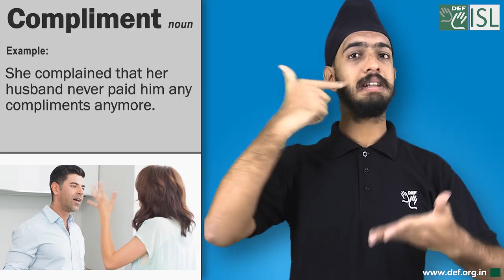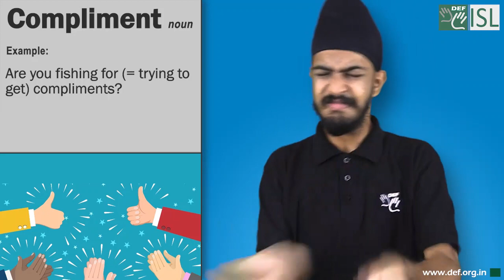Compliment (noun) Word of the Day for September 11th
Compliment (noun)

Meaning:- a remark that expresses approval, admiration, or respect:

Examples:- 1. She complained that her husband never paid him any compliments anymore.
2. I take it as a compliment (= I am pleased) when people say I look like my mother.
3. Are you fishing for (= trying to get) compliments?
4. She paid him a high compliment by saying she read all his books.